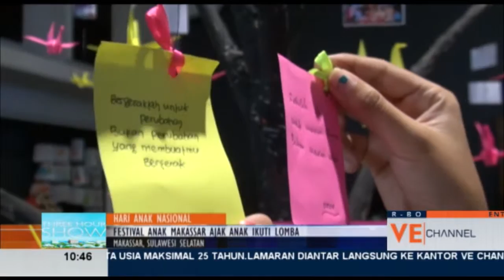27.07.2015 Pohon Impian Anak-Anak